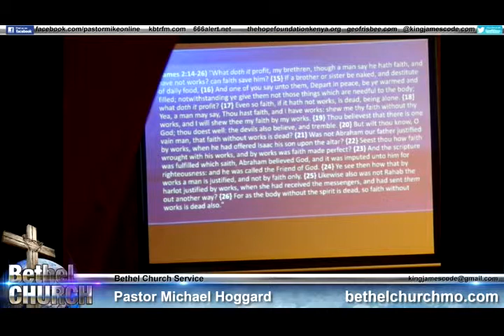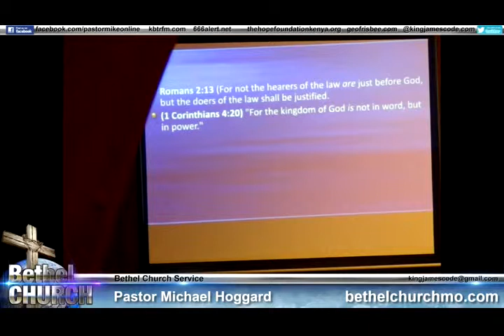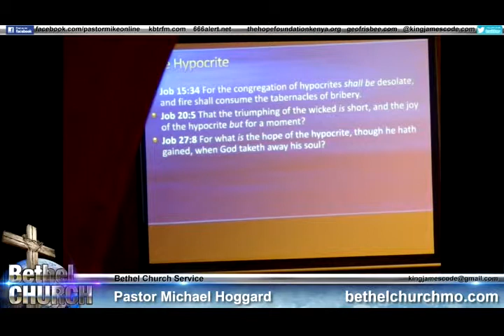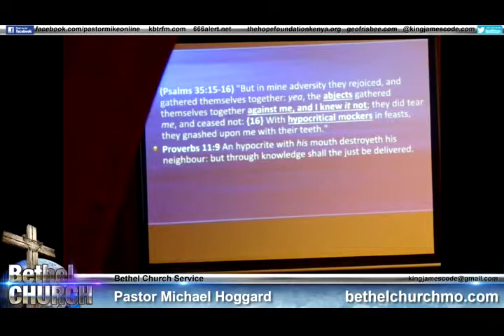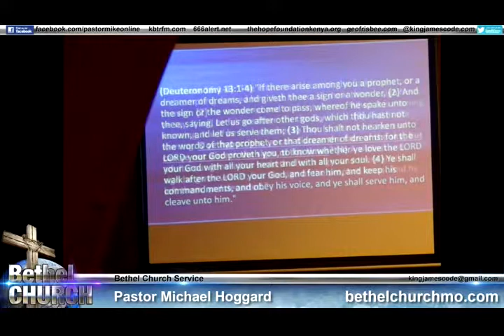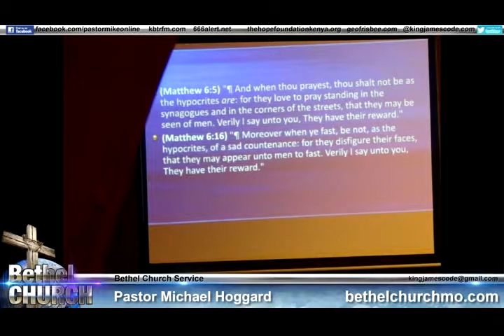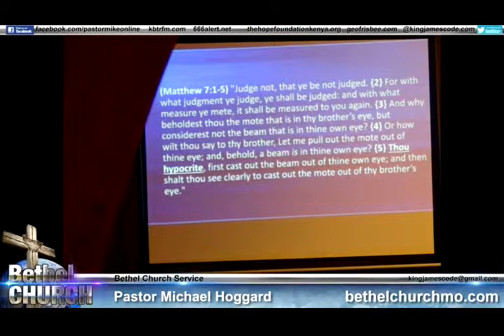The Hypocrites - Mike Hoggard